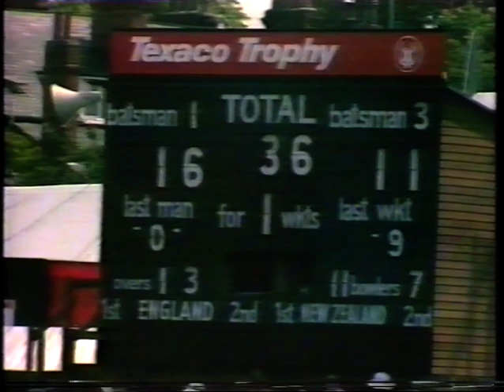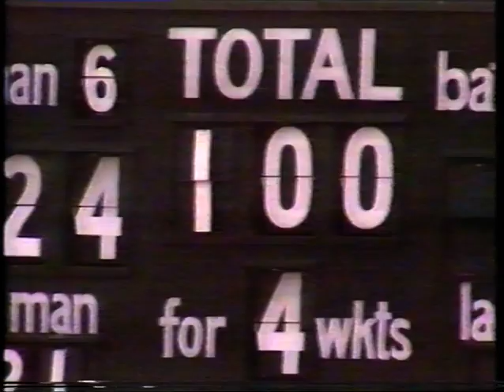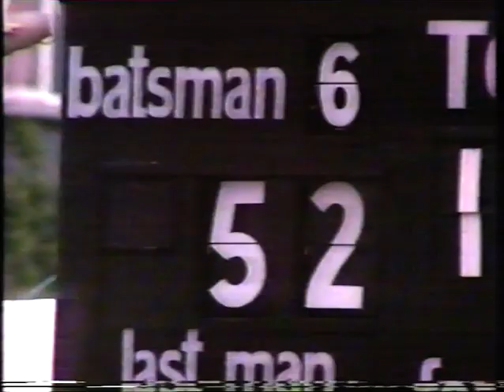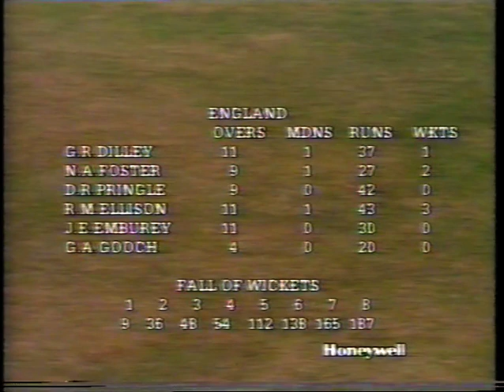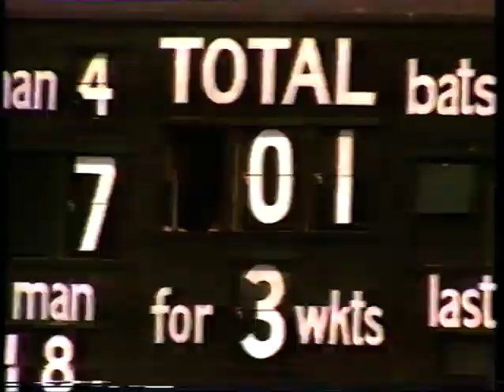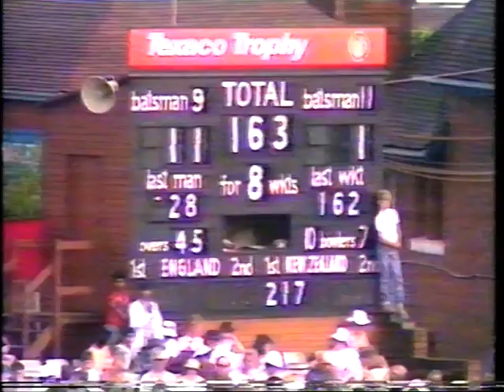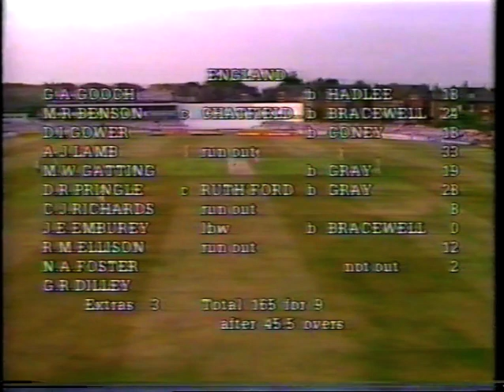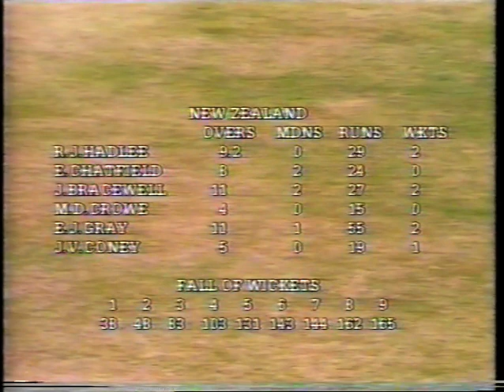ENGLAND v NEW ZEALAND TEXACO TROPHY ODI #1 HEADINGLEY JULY 16 1986 JEFF CROWE RICHARD ELLISON HADLEE